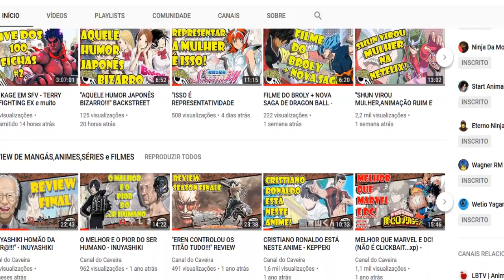TOP PERSONAGENS DE KOF #02 | SUPER LISTA | 78º até 63º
2º vídeo de uma sequencia onde falerei de TODOS OS PERSONAGENS ORIGINAIS DO KOF!!! Vem comigo ;)

SIGA-ME!!! @jonsatella

MEUS PROJETOS!!!